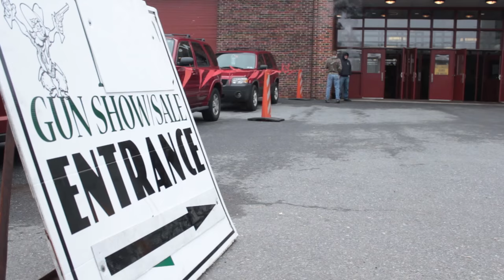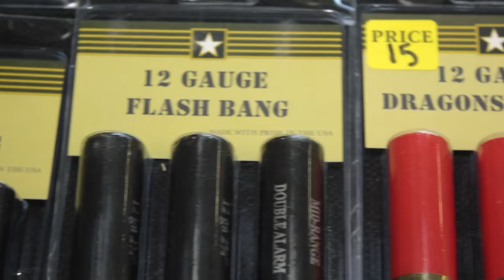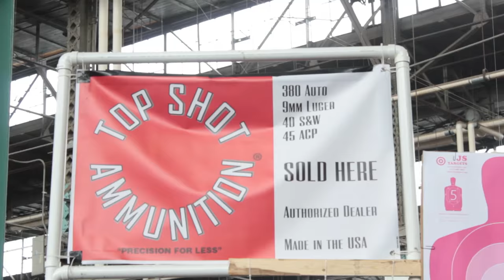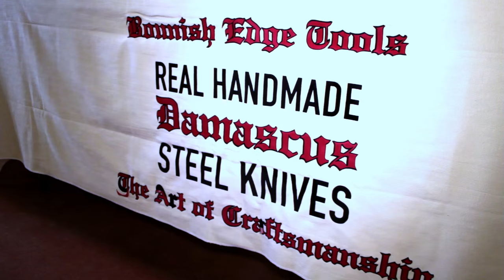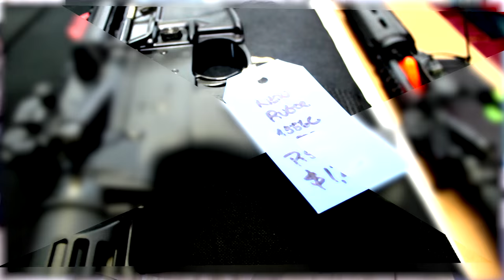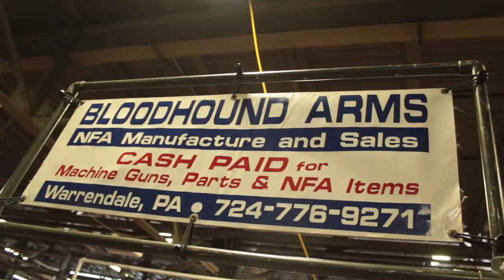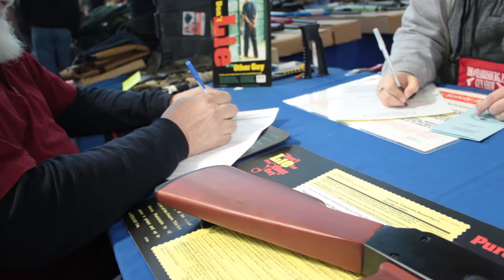Harrisburg Gun Show Promo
C&E Gunshows and Showmasters present the Harrisburg Gun Show.